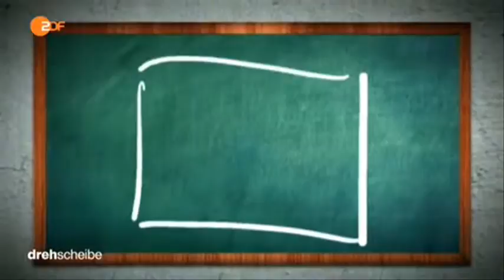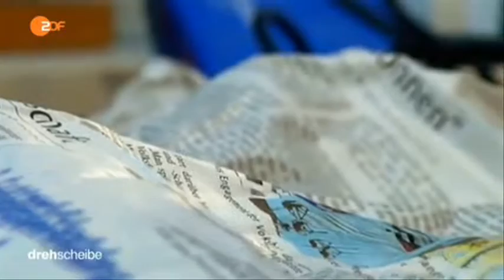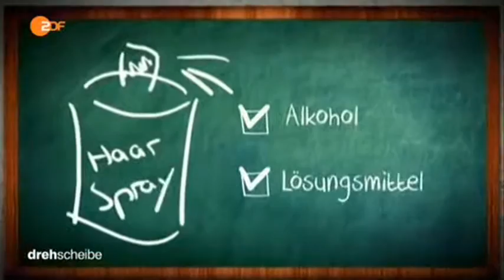11916 Bibliothek ZDF 150708 dde 436k p5v11 24 10